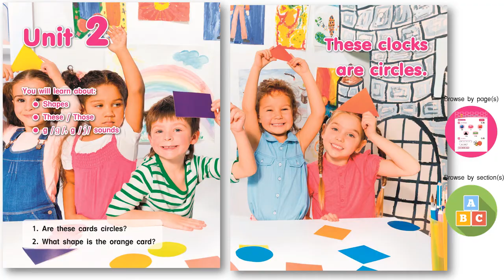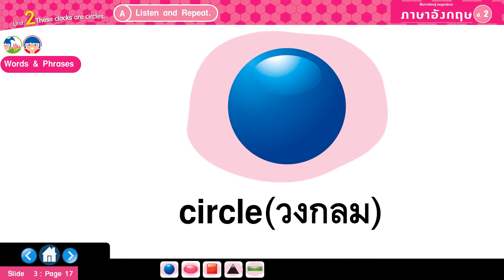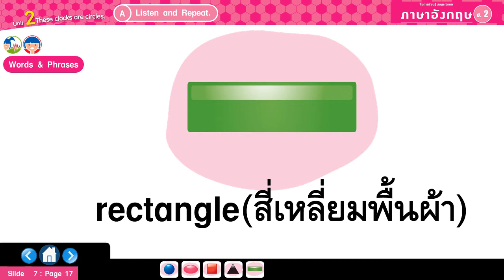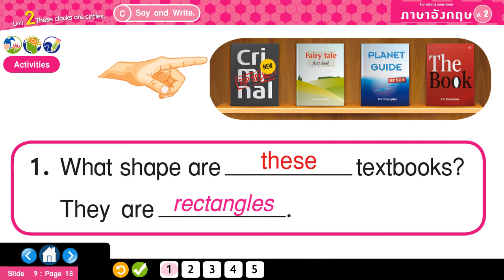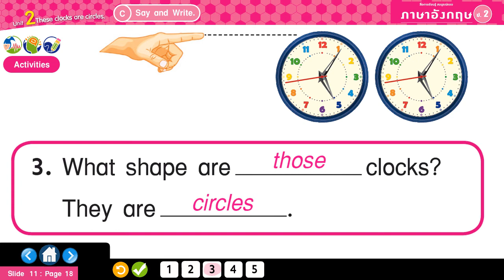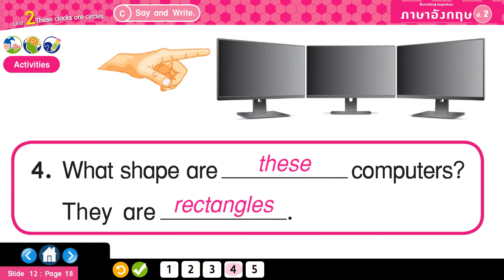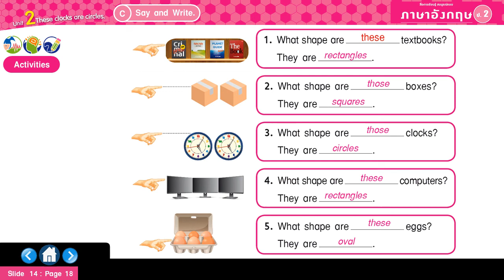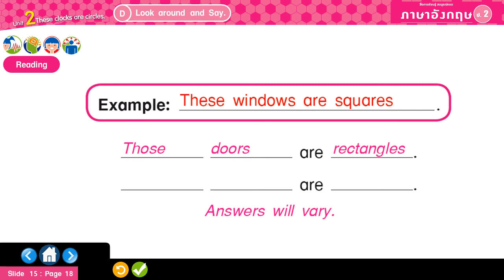Unit 2 These clocks are circles ,vocabulary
ภาษาอังกฤษสมบูรณ์ชั้นประถมศึกษาปีที่2